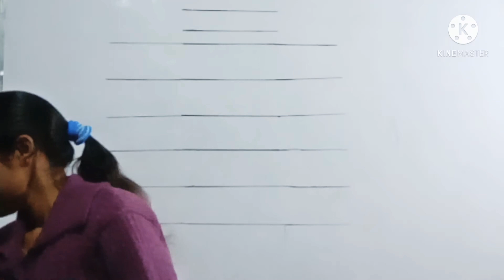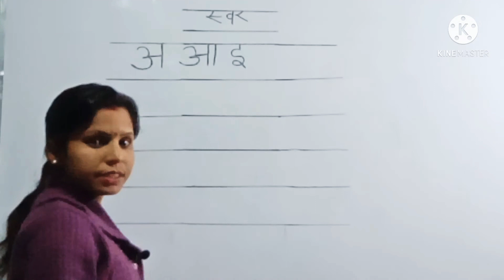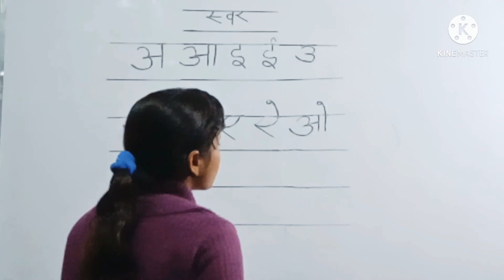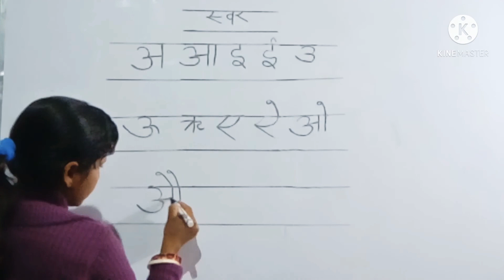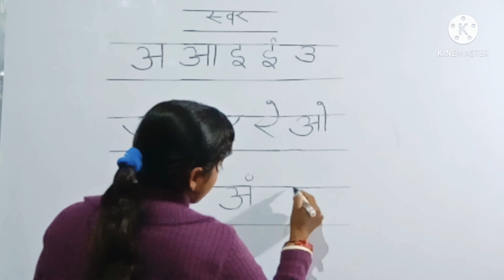स्वर वर्ण कैसे लिखें ll स्वर वर्ण कैसे बनाया जाता है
मौर्य काल  Maurya dynasty/ मौर्य वंश का संपूर्ण विश्लेषण
इसमें आपको मौर्य काल का संपूर्ण जीवनी सीखने को मिलेगा
326B.C-175B.C सीखने को मिलेगा आप लोग को तुरंत देखें यह वीडियो

सिंधु घाटी सभ्यता का वीडियो🖕

circle  का वीडियो🖕

मगध साम्राज्य का संपूर्ण विश्लेषण🖕

मुगल काल का संपूर्ण विश्लेषण

solid shapes

Plane shapes

The sentence

Punctuation marks

Direct and indirect narrration

Tense part1

Tense part2

Tense part3

बिहार की मिट्टी

बिहार की नदिया

बिहार एक परिचय

solar system

संतुलित आहार

Newton second law of motion

Average ausat
तो दोस्तों अगर ऐसे ही वीडियो चाहिए तो वीडियो को कर दीजिए लाइक शेयर चैनल पर नए है तो चैनल को कर दिए सब्सक्राइब और बैल आइकन को दवा दीजिए ताकि हमारे वीडियो का नोटिफिकेशन सबसे पहला आप तक पहुंचे और कमेंट करिए कौन सी वीडियो आपको चाहिए तो हम आपकी ख्वाहिश पूरी करेंगे आप जो कहेंगे वीडियो वाली वीडियो लाएंगे तो तब तक के लिए धन्यवाद